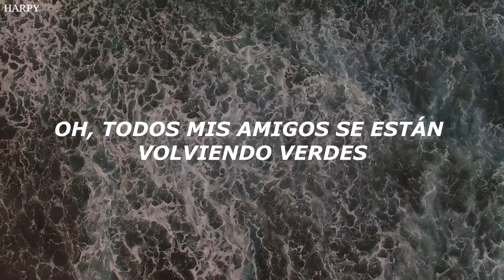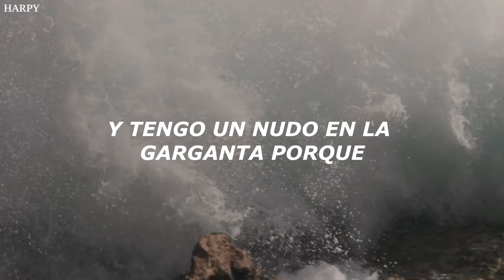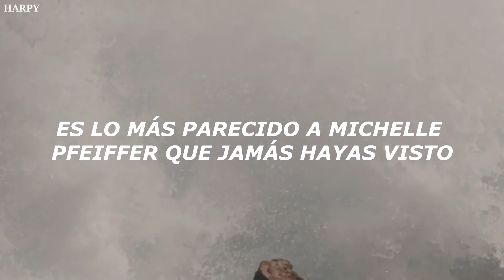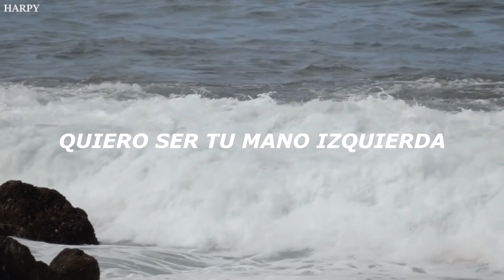Vance Joy - Riptide //Sub español//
Canción | Riptide
Autor | Vance joy
Álbum | Dream Your Life Away

LYRICS
[Verse 1]

You're gonna sing the words wrong, yeah